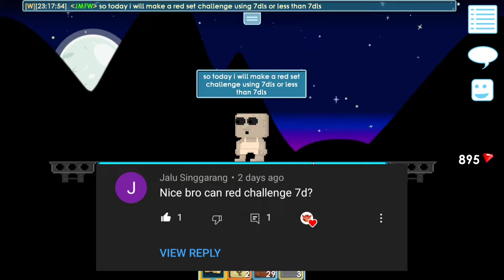RED SET CHALLENGE USING 7DLS!! ~ Growtopia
Total Set is 633 World Locks
Thank you guys for watching this video